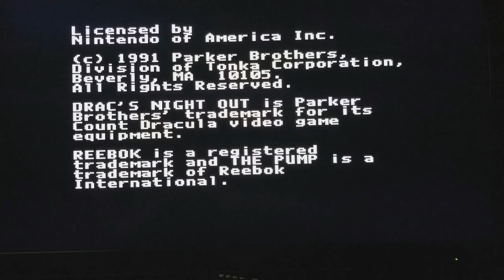(EPISODE 1,695) RETRO GAMING: LET'S PLAY DRACS NIGHT OUT (NINTENDO) 1991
Drac's Night Out is the title of an unreleased video game developed by Mark Lesser and Rex Bradford of Microsmiths that was produced for the Nintendo Entertainment System. In the game the player controlled the infamous Count Dracula who, while wearing Reebok Pumps, had to first work his way down his castle while avoiding the hostile villagers. This could be accomplished by hypnotizing the villagers with your vampiric gaze, or by pulling a lever to spring one of many Rube Goldberg-esque hidden traps.

MORE GOODIES